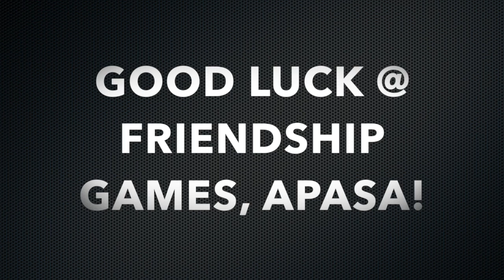APASA FRIENDSHIP GAMES SEND OFF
Feat Francis, Irie, Anne Marie, Lizza, and Mona.  In no particular order, except for Mona because she had the longest.